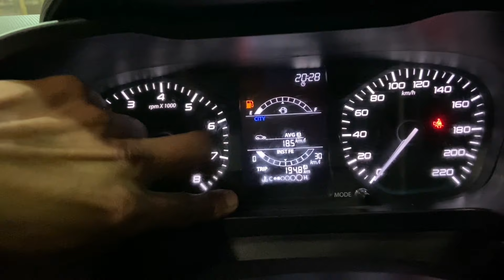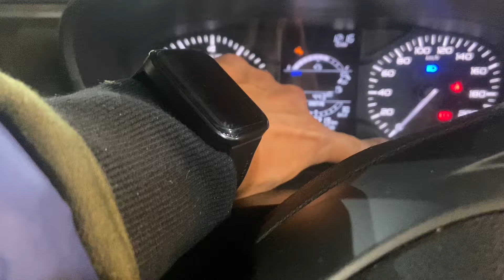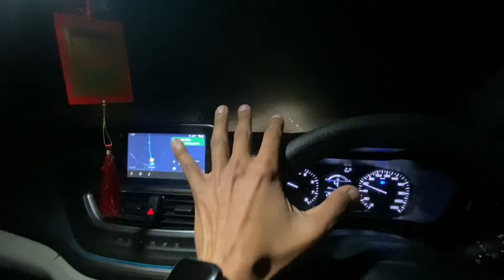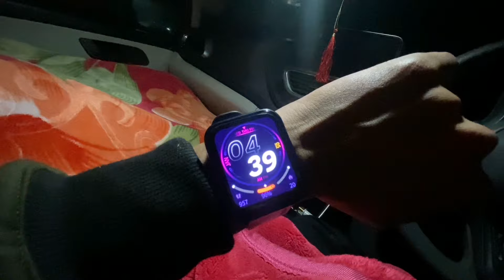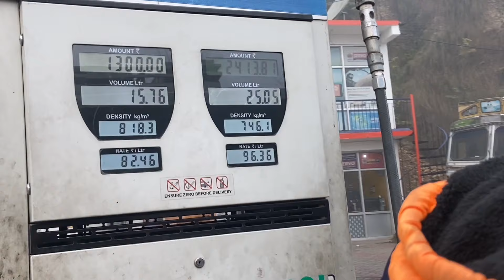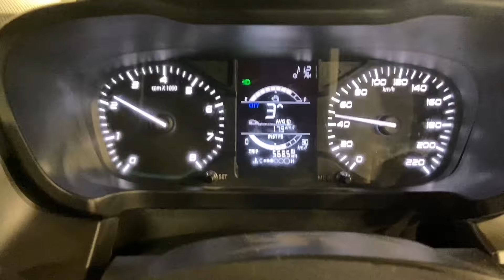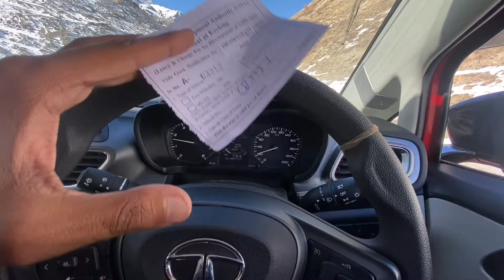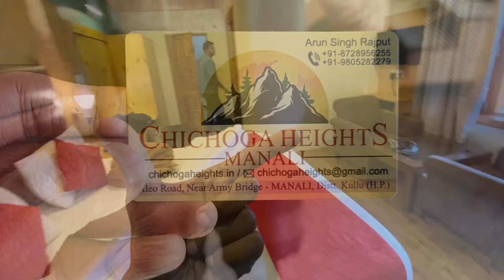Road Trip To Sissu Himachal Pradesh 😍 | Meerut To Sissu🙂 (EP1)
1st trip In my altroz | Meerut to Sissu

Road Trip To Sissu Himachal Pradesh 😍 || Meerut To Sissu

meerut to sissu
meerut to manali
road trip
manali vlog
Altroz
tata altroz
snow in manali
manali weather
sissu
manali to sissu
atul tunal